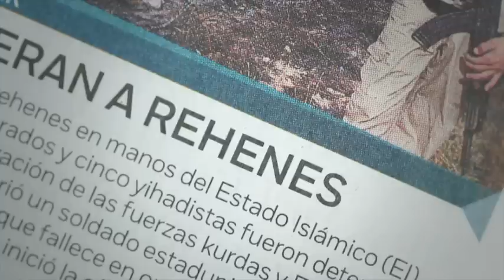Asesinan a escritor jordano por difundir caricatura blasfema del Islam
El escritor Nahed Hattar fue asesinado frente al tribunal que le juzgaba por difundir una caricatura ofensiva para el Islam.

25 de septiembre 2016